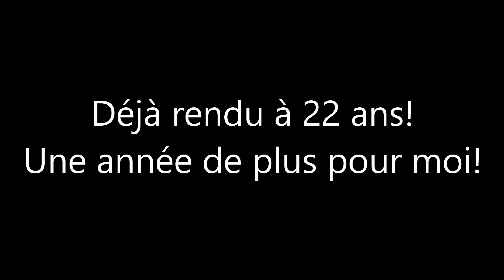C'est ma fête! 22 ans!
Bon... Ma 21e année dans ce monde était plutôt compliqué, vu que j'ai fait plusieurs projets. J'étais dans un appartement pendant six mois pour tenter l'expérience sur comment ça fait de vivre dans un appartement avec plusieurs dettes à payer. J'ai réussi l'expérience, mais là, il faut plus d'argent... Ha ha ha! Bon... Espérons que ma 22e année sera encore mieux.